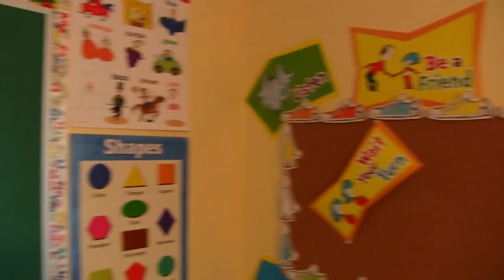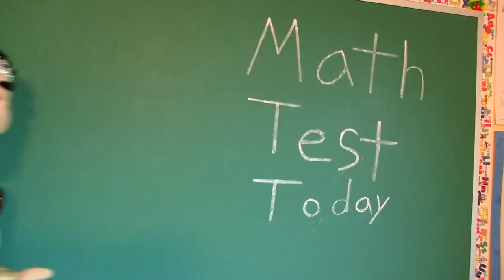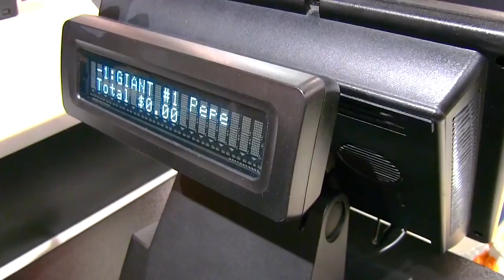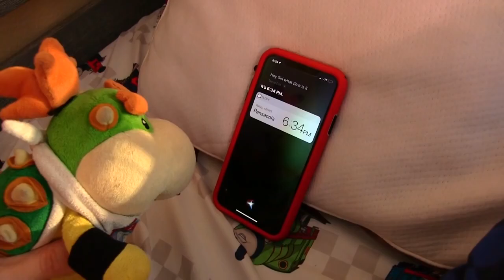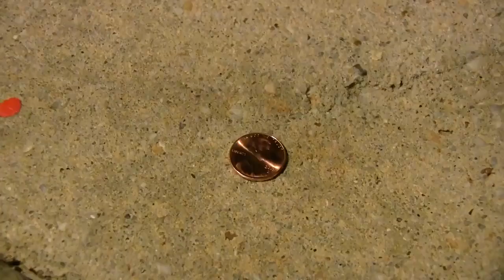bowser juniors lucky penny/re-uploaded